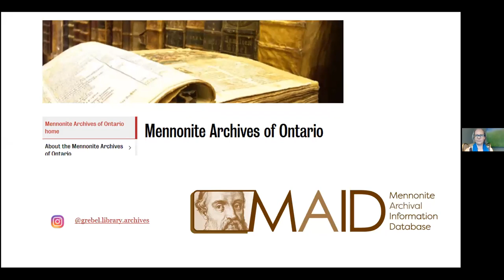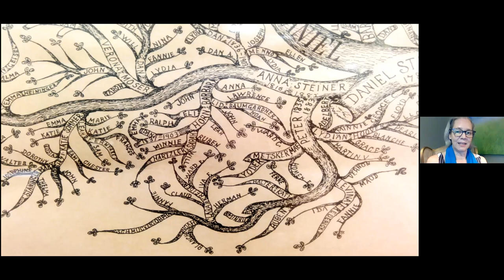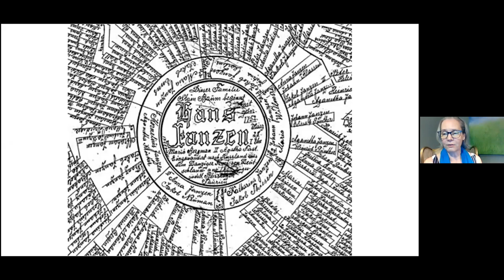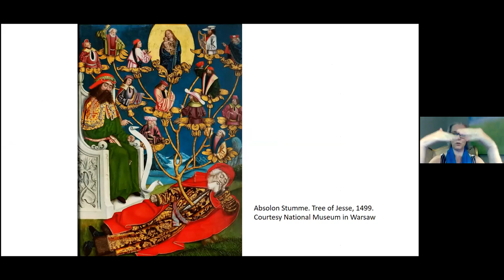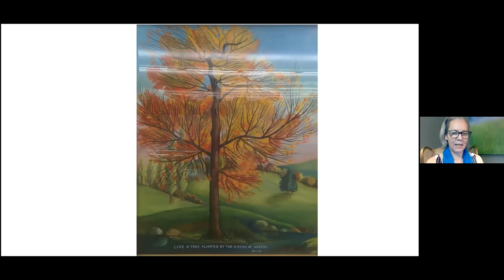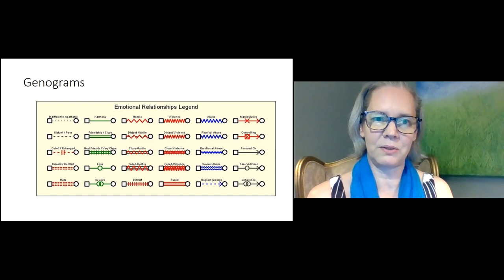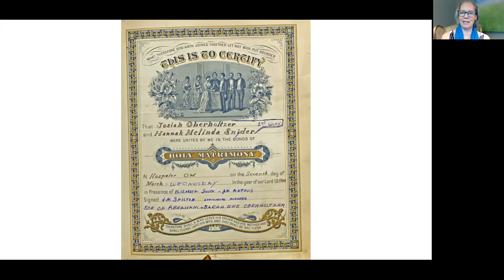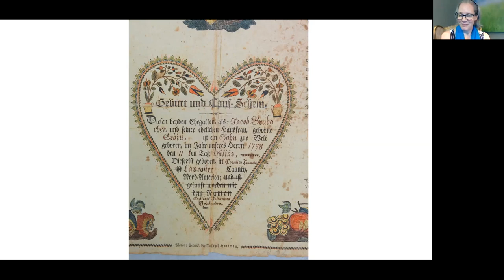Week 8: The Anabaptist Story Lives On, Laureen Harder Gissing, Mennonite Archives of Ontario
On Tuesday, June 30, 2020, Laureen Harder-Gissing the archivist at the Mennonite Archives of Ontario in Waterloo, Ontario talked about Family Trees: Why We Make Them and What They Say About Us. During the presentation, Laureen showed us a variety of family trees in different formats. Some were intricate and decorative. One was done by an Amish woman on the back of an old window blind. Laureen even talked about how to handle delicate situations on a family tree--such as adoptions or children born to unmarried parents.